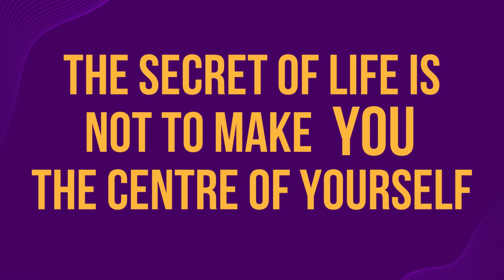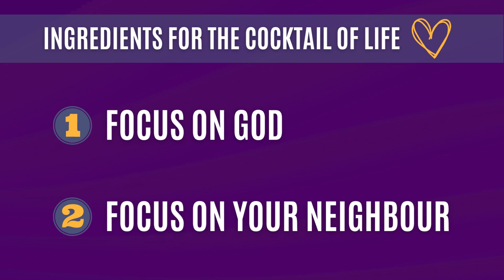WARNING ⚠️ THE COCKTAIL OF DEATH: ARE YOU DRINKING IT WITHOUT KNOWING? | #806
Which cocktail are you going to have, life or death? The choice is in your hands.

“Teacher, which is the great commandment in the law?” Jesus said to him, “ ‘You shall love the Lord your God with all your heart, with all your soul, and with all your mind.’ This is the first and great commandment. And the second is like it: ‘You shall love your neighbor as yourself.”
Matthew 22:36-39